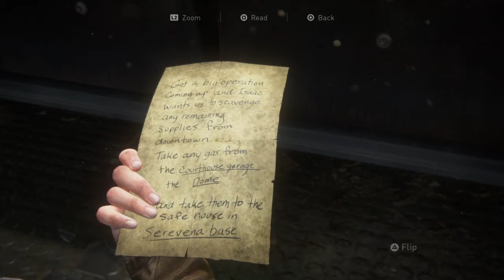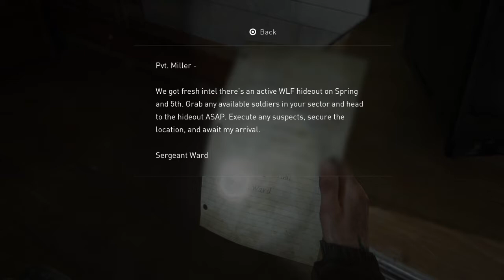The Last of Us Part II Walkthrough Part 4 "Seattle" (No Commentary)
The Last Of Us Part 2 Gameplay Walkthrough Episode (Part) 4 Includes Ellie and Dina arriving at the Seatlle QZ to begin their search for the WLF (Washington Liberation Front). This walkthrough for The Last Of Us Part 2 will include the Full Game, Gameplay and Ending.